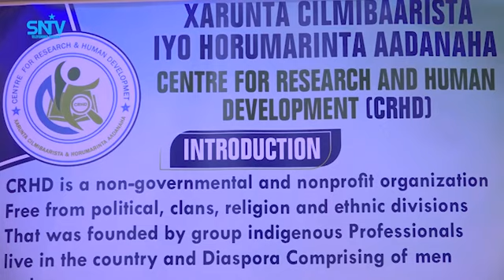Masuuliyiin ka tirsan dowladda oo ka qeyb galay dood wadaag looga hadlay arrimaha doorashooyinka.